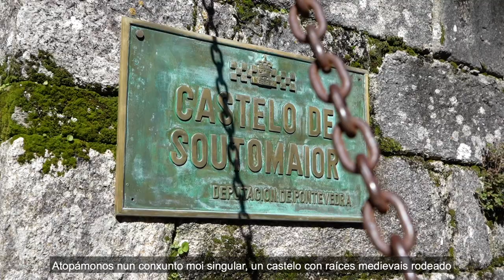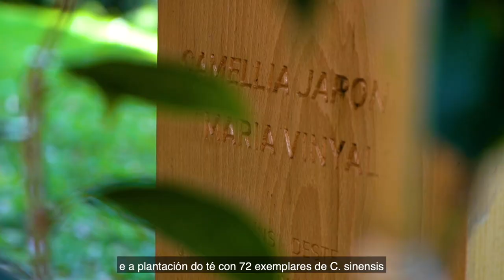🌺 A nosa flor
Achegámosche esta flor chegada de oriente que se converteu na raíña do inverno galego e todo un símbolo da provincia.